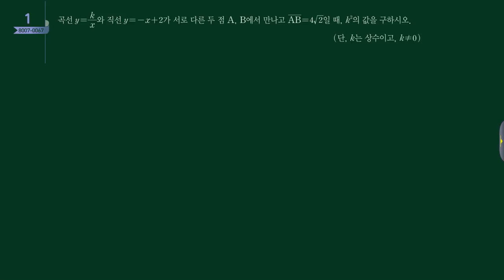수능특강 2019 수학2 4강 Lv2 01